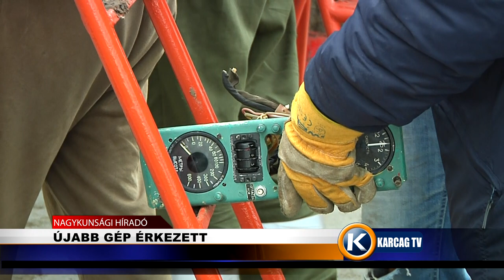Nagykunsági Híradó 20200115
- ÚJABB GÉP ÉRKEZETT BEREKFÜRDŐRE
- A TAVALYI ÉV  VOLT A LEGMELEGEBB
- EGÉSZSÉGFEJLESZTÉSI STRATÉGIA KARCAGON
- TÖBB BERUHÁZÁS IS ZAJLIK VÁROSUNKBAN